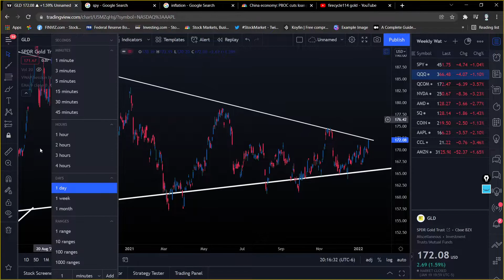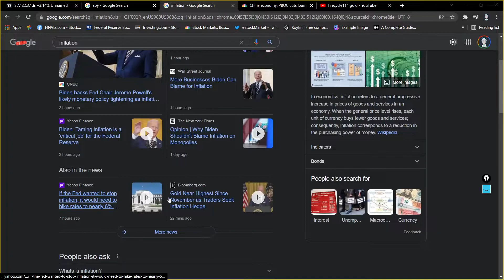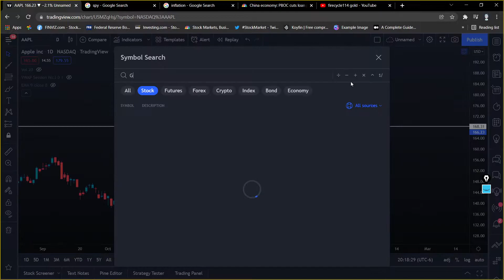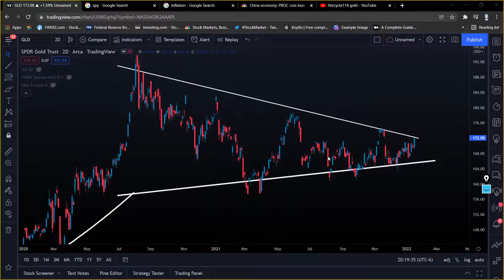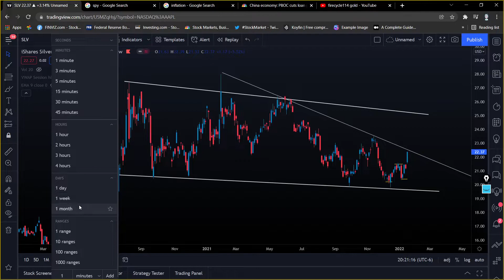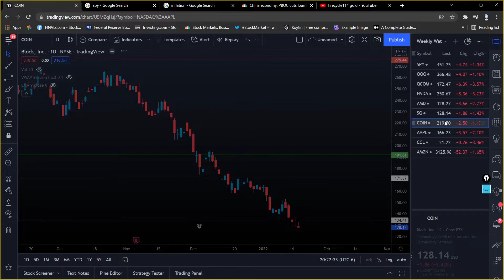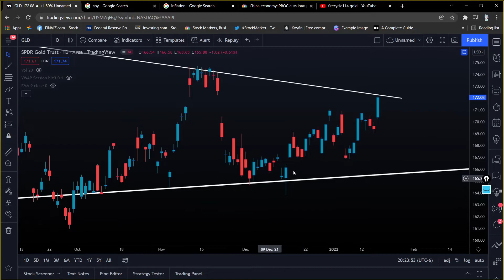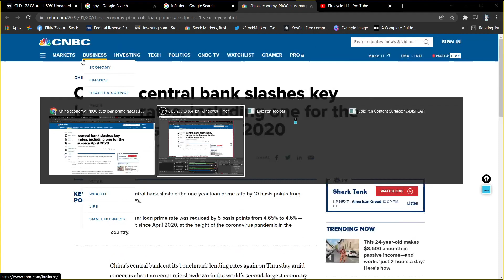🚀 GOLD IS GETTING READY TO MOON!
In this video, I talk about Gold and I give a update on the video I posted 3 weeks ago. It looks like it is going our way as inflation fears are coming in. Will this be the year that gold finally decides to breakout? 🚀